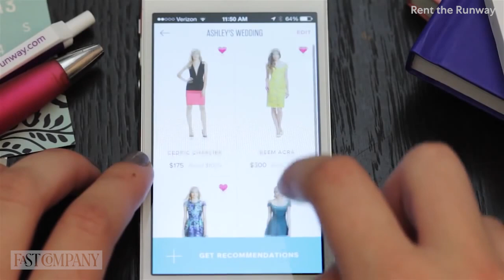Rent The Runway Co-Founder's One Question She Asks All Job Candidates | Fast Company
Assembling the perfect team is important when you're setting up a company. Jenny Fleiss, co-founder of Rent The Runway and now CEO and co-founder of Jetblack, shares some insight into how to find the right talent and put together a great team for your startup.